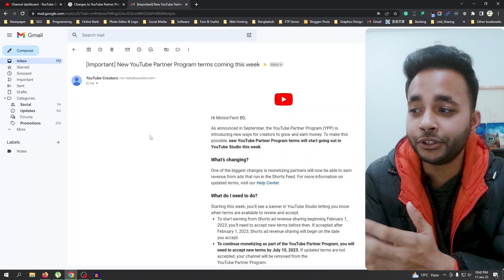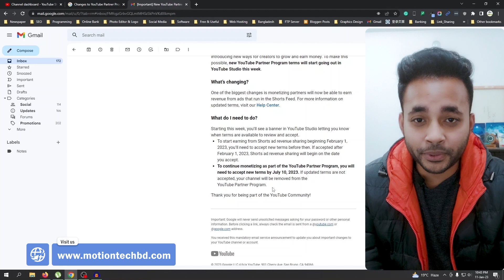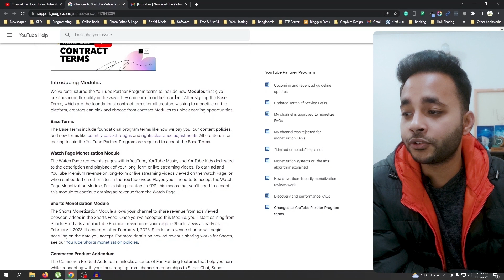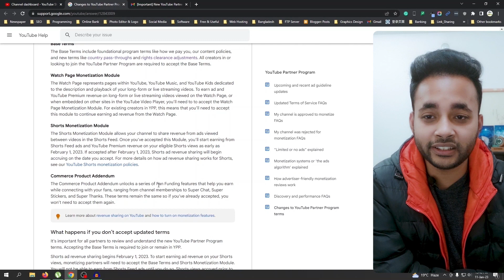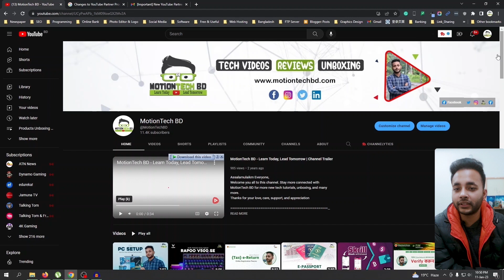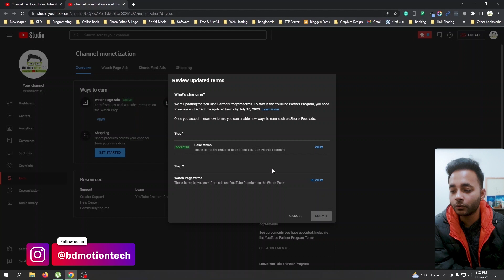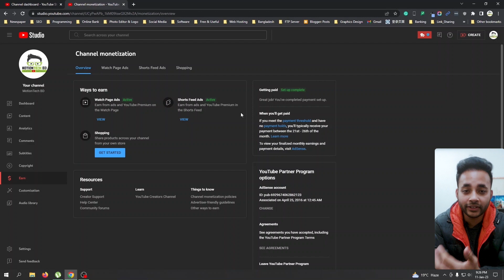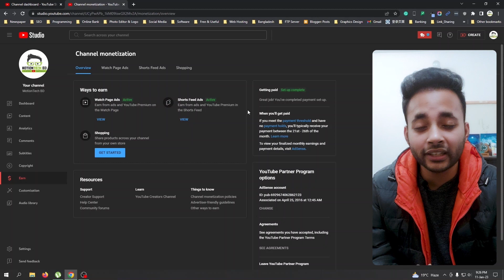[Important] YouTube Partner Program Monetization Update | Accept না করলে থাকবে না Monetization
Creators now have more options to sign up for the YouTube Partner Program (YPP) and make money from YouTube thanks to a number of recent improvements revealed by YouTube. YouTube stated: "We've revised our YouTube Partner Program guidelines to make these changes possible." A new modular structure that we're introducing gives users more freedom to produce and profit across many mediums. To continue participating in the YPP, all YPP Creators must accept the updated Base Terms by July 10, 2023.

Creators must agree to the terms of the specific monetization modules that YouTube will provide in order to begin or continue earning. Including YouTube Premium and the Watch Page Monetization Module, which allow you to make money from adverts displayed on your long-form videos.

To continue monetizing as part of the YouTube Partner Program, you will need to accept new terms by July 10, 2023.

MotionTech BD